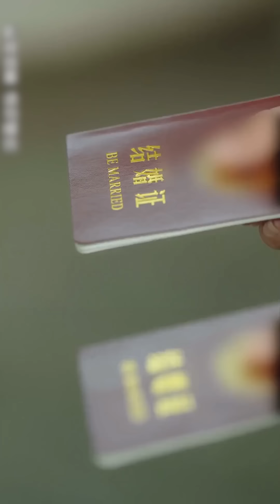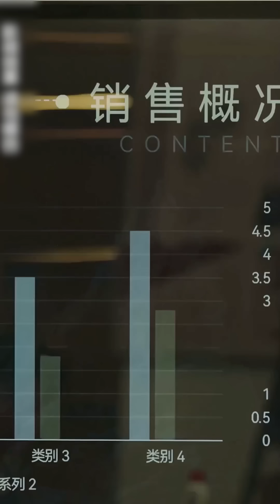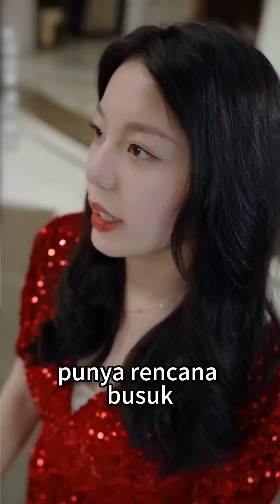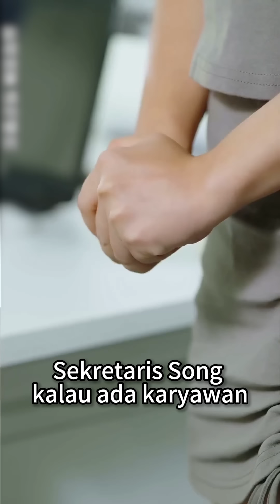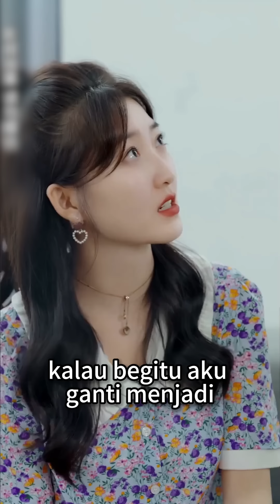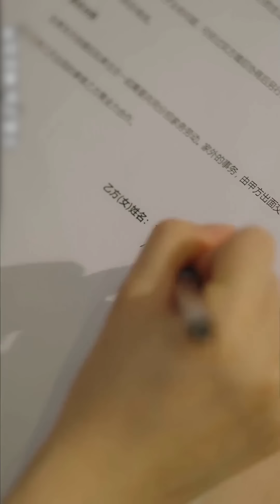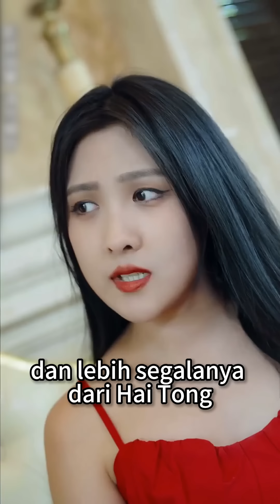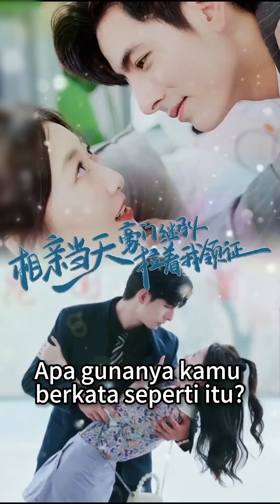Wanita yang Menikah Tiga Tahun Tanpa Pernah Melihat Wajah Suaminya Tiba-tiba Bertemu dengan CEO Kaya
【相亲当天，豪门继承人拉着我领证】

Terbaru ~Terlengkap ~Paling Populer ~Pertempuran Cepat~Shuangwen ~Remake dari drama pendek~~

[MULTI SUB] # hewan peliharaan manis # sadomasokisme # kaya # bos # romansa # drama cina # drama pendek # serangan balik # bayi lucu